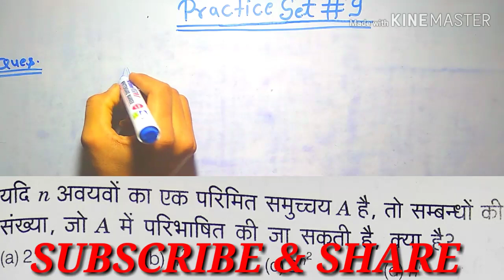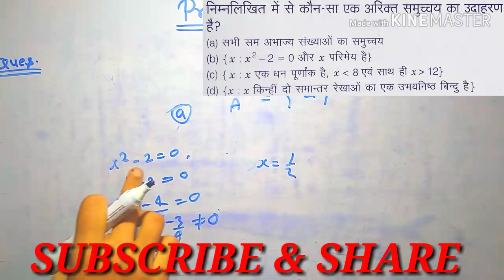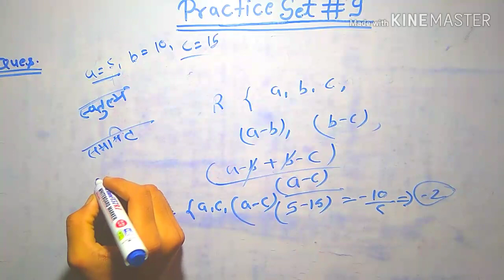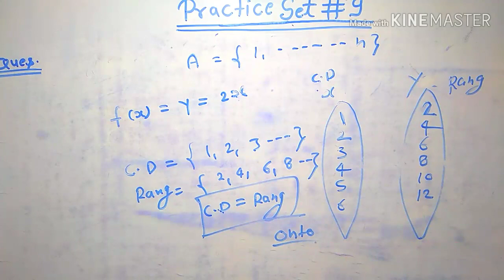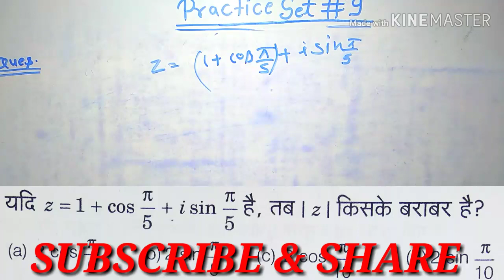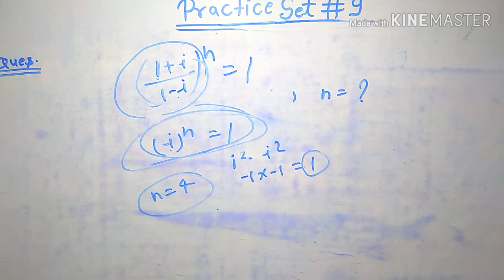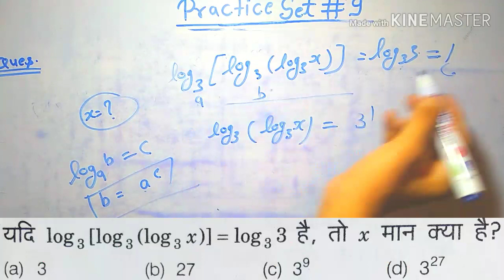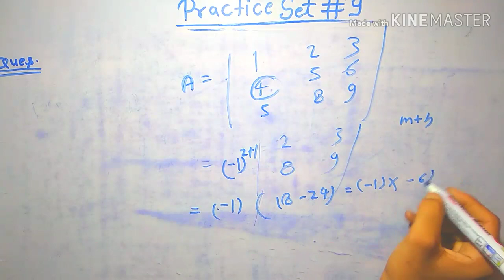Practice Set Of Math Part 9th//For NDA,AIRFORCE & AA//सफलता जरूर मिलेगी कर्म कर के तो देख।।।।।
Hlo dosto
Yah PRACTICE SET 9th aaj mai aapko de raha hu jisme top 15 questions hai jo aapko aane vale exams me helpful honge.
Thanx alot.